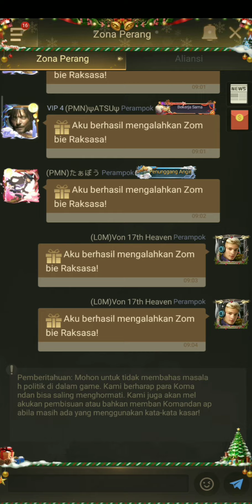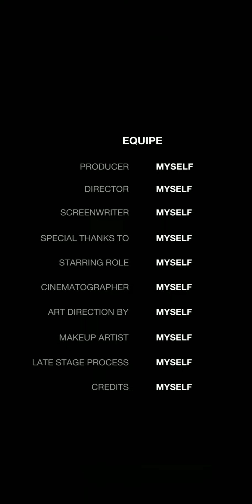Last Shelter Survival : Bounty Hunter Event 👊😎